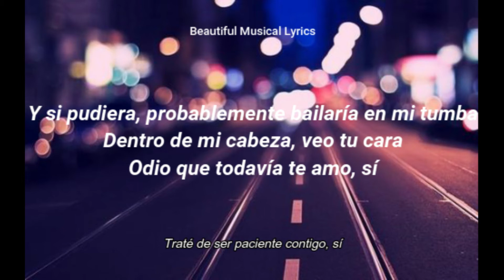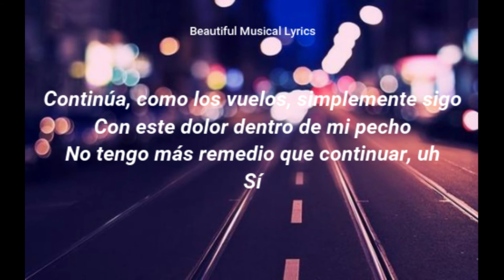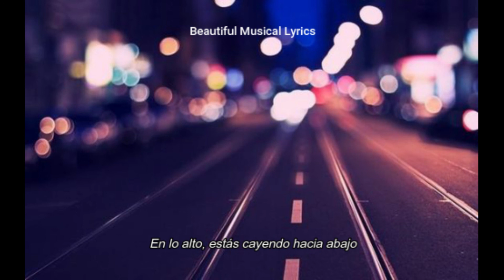XXXTENTACION & Shiloh Dynasty Carry On-Sub Español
Carry on Sub español (lyrics)